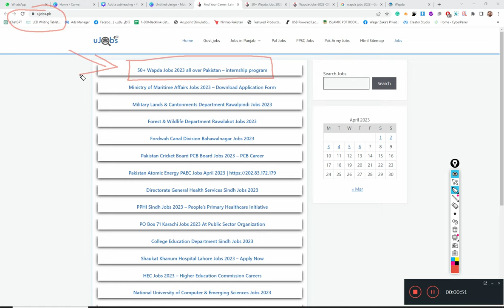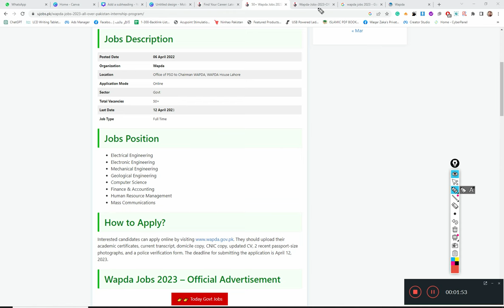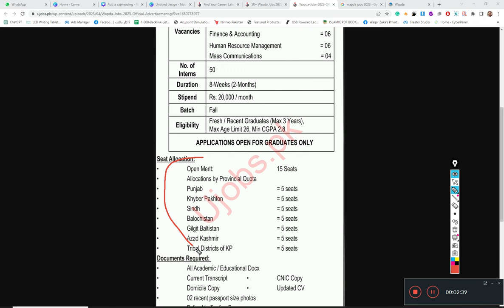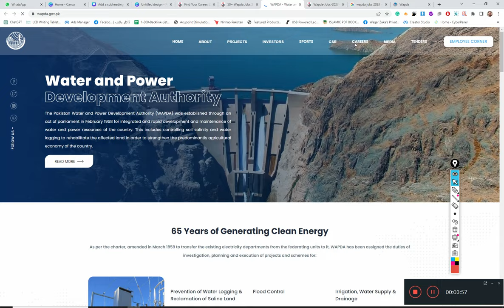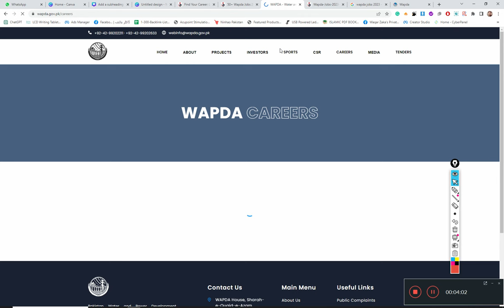50+ Wapda Jobs 2023 all over Pakistan - internship program - Today Jobs in Pakistan 2023 | Ujobs.pk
50+ Wapda Jobs 2023 all over Pakistan – internship program